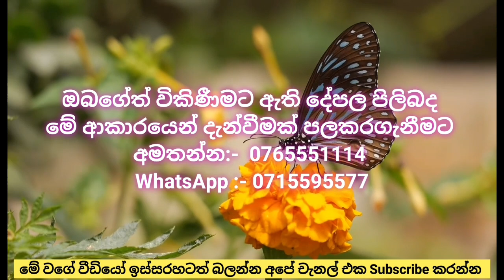කටුගස්තොට ආසන්නයෙන් සුපිරි ඉඩමක් | Land for sale in Katugasthota Sri Lanka | Kandy Property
Hello Freinds,

This Video is About කටුගස්තොට ආසන්නයෙන් සුපිරි ඉඩමක් | Land for sale in Katugasthota Sri Lanka | Kandy Property

Located In Katugasthota ,  Sri Lanka.
34 Perch land extend
3.5 Laks per perch

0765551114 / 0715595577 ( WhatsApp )